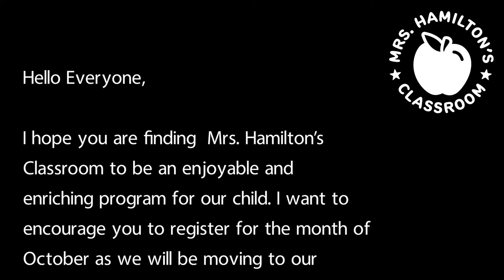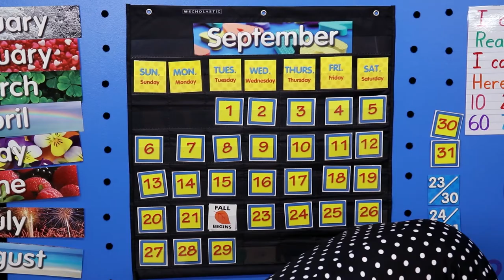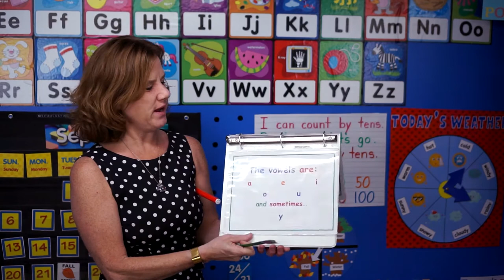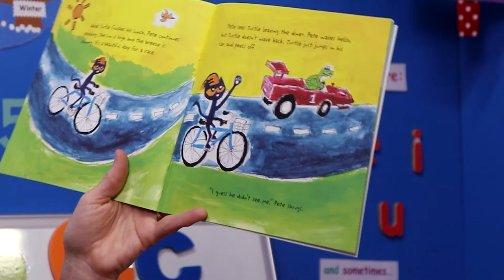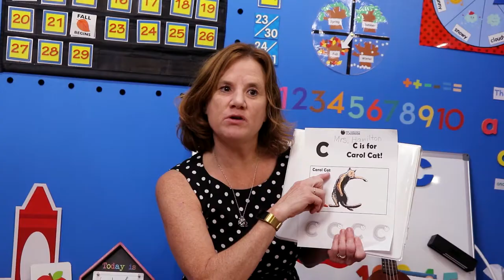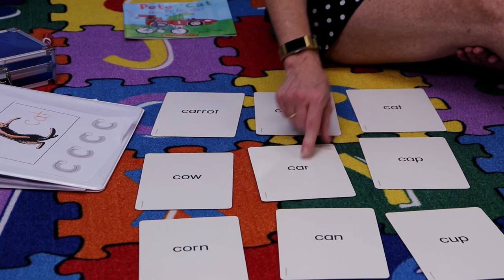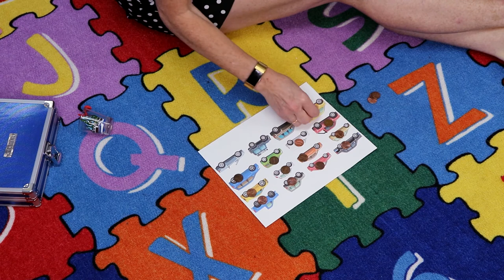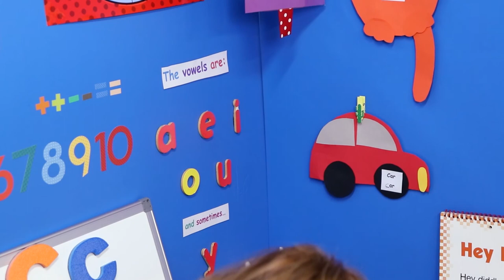Mrs. Hamilton's Classroom September 29, 2020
Children in Mrs. Hamilton's Classroom will learn all about cars today!  They will listen to  a car story,  "Pete the Cat - Go Pete Go."  they will play a fun car counting game.  They will create a car.  They will write upper case C's on paper.  Finally, they will sing some songs featuring the letter c and do some movement activities as well.